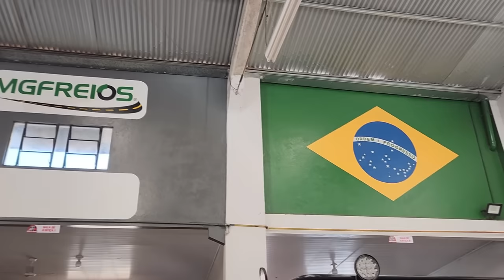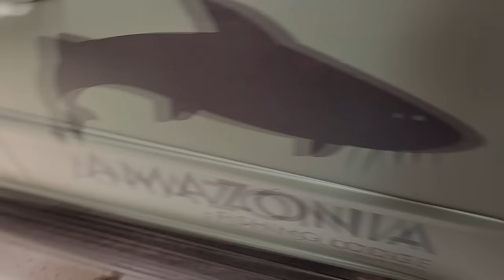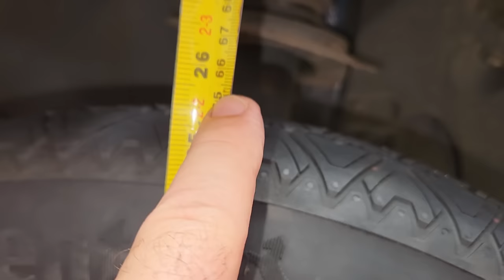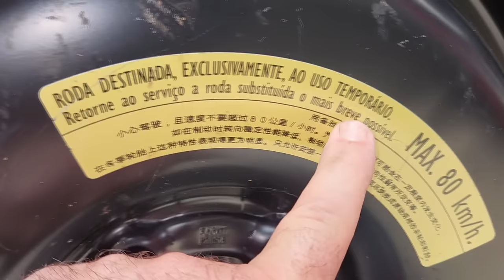EP. 1082 // BMW X2 Parafuso de RODA ESPANOU a Cabeça! Como Remover parafuso de roda travado